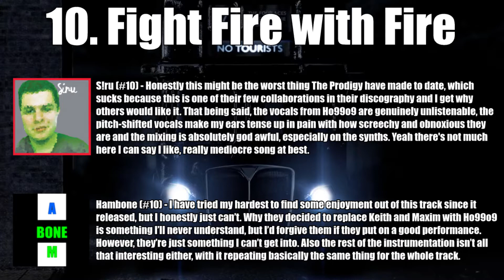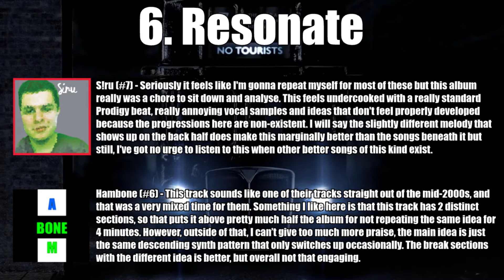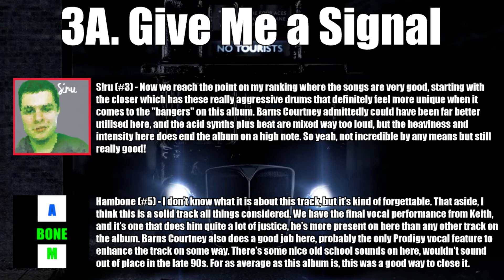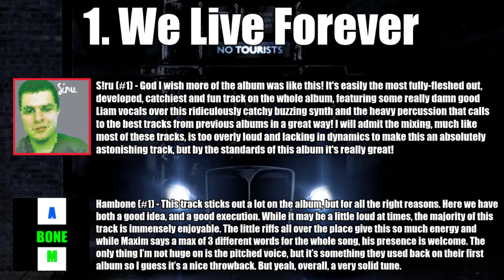Ranking The Prodigy's No Tourists (with Hambone H)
Ranking #326 (Collab Ranking #56)

Man I wish the legacy of The Prodigy didn't have to end here because wow this album is mediocre. Poor production, underdeveloped ideas and some of the band's most forgettable and/or worst tracks to date. It's not all bad but no great either. Regardless of this album's quality, rest in peace Keith Flint. You and your band's legacy will live on forever.

Special thanks to Hambone H for this series! It was a ton of fun ranking these albums with him and sharing out similar and different takes!